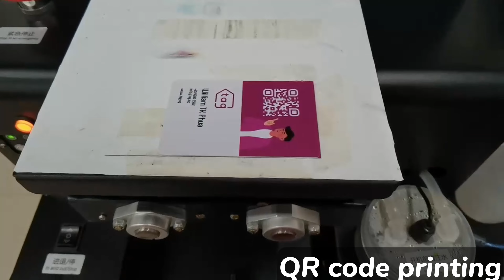Amazing! small uv flatbed printer/ custom phone case/ golf boll/ bottle/ QR code/ pen inkjet printer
Giftec A3A4 UV flatbed printer,Small machine with big power!
An amazing new UV-DTF technology, enabling even a small A4 UV Printer print 3d embosed and glossy logo on uneven & enormous items, totally a breakthrough for your printing business!
Very suitable for partners who are ready to enter the customization market!

Shenzhen Giftec Technology Co., Ltd.